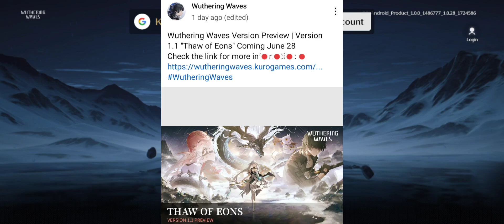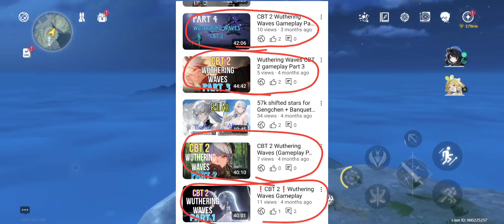Belum kuat, pergi memburu echo🤕 | WUTHERING WAVES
WEAR HEADPHONES/EARPHONES FOR BEST PERFORMANCE

video gameplay dengan tambahan jokes dan meme
Game: Wuthering Waves
(cari di playstore/appstore sana)